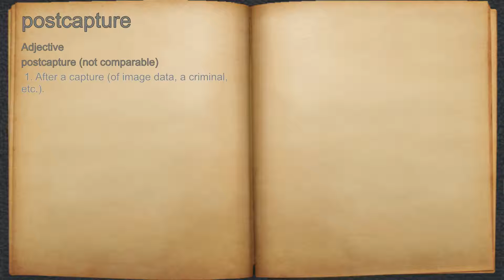What does postcapture mean?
A spoken definition of postcapture.

Intro Sound:
Typewriter - Tamskp